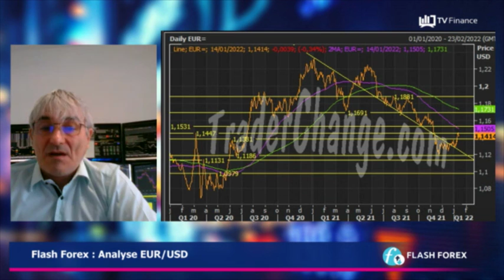Flash Forex : Analyse EUR/USD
EUR/USD : La paire remonte, profitant de clôtures de positions longues sur le billet vert. Pas de consensus au niveau des banques : certaines estiment que le dollar va baisser, en corrélation avec la hausse de l'inflation aux États-Unis. D'autres prévoient un scénario inverse. La résistance à 1,1380 a été franchie.

par Philippe Lhermie, trader, formateur chez traderchange.com, ancien chef trader forex d'une banque centrale